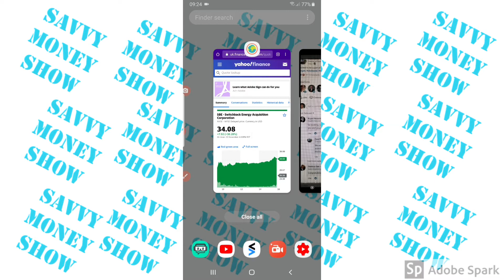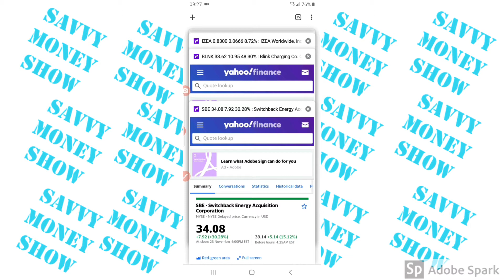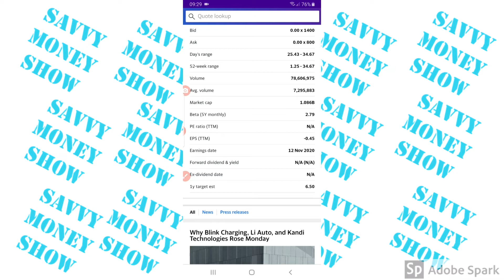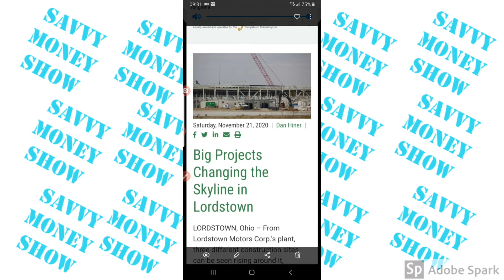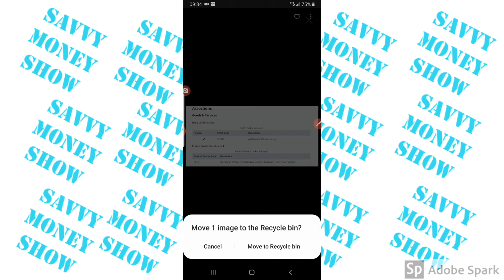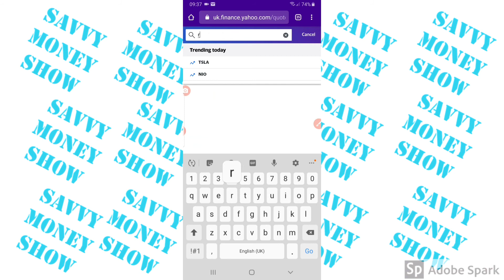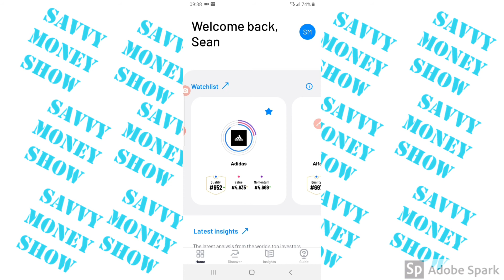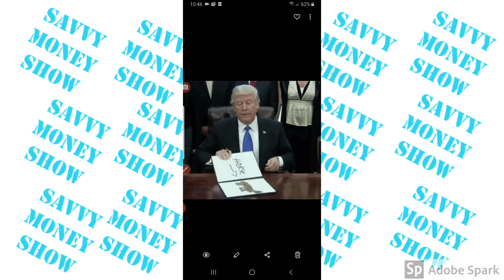ev and crypto bubble 24/11/2020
You decide should I go apple or stay android